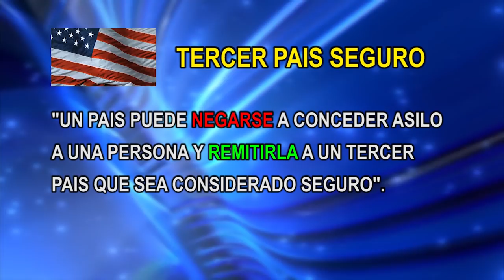Lo que usted debe saber antes de unirse a una